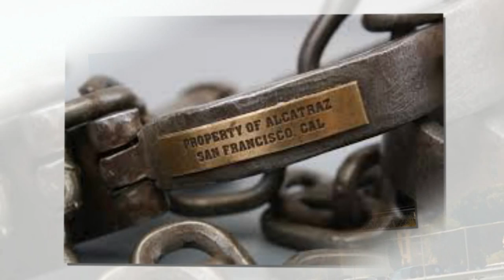Дунёдаги енг шафкатсиз камокхоналар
✔ Оставляй своё мнение в комментариях!
Произведение «Dunyodagi eng shavqatsiz qamoqxonalar» созданное автором по имени AKATOR, публикуется на условиях